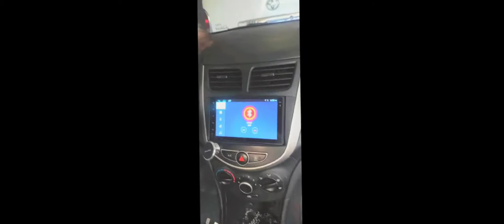nantevlogs/How to install car alarm Toyota commuter deluxe